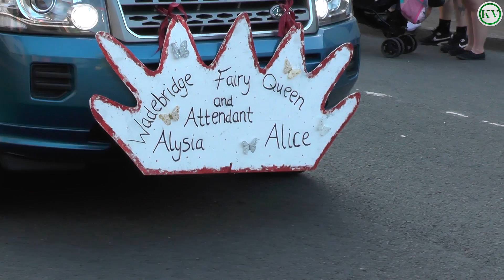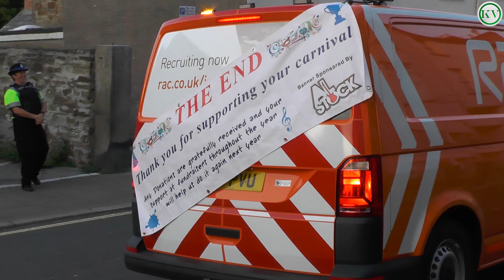Bodmin Carnival Parade 2018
Complete video coverage of Bodmin's 3rd continuing Carnival Procession on Saturday 18th August 2018. In Cornwall, UK

Filmed by Kieran Sweet